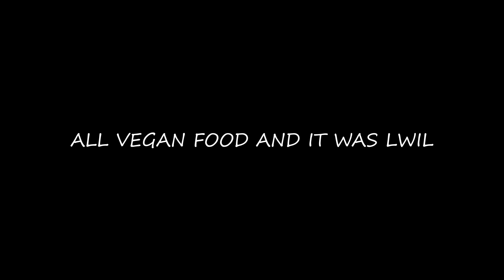Testing my new canon R5 and a Jib operator for the live Haitian American festival. vlog #39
Testing my new canon R5 and a Jib operator  for the live Haitian American festival.
equipment canon R5 and 16mm stm